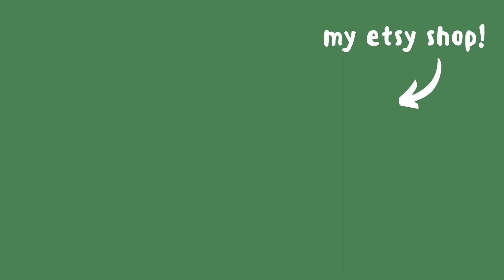WE BOUGHT A HOUSE IN A FOREST!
Welcome to our new house! ❤️️ We are so excited and thankful to have a property in such a beautiful location.

Things/products I have found useful for living with chronic illness →
Amazon favorites